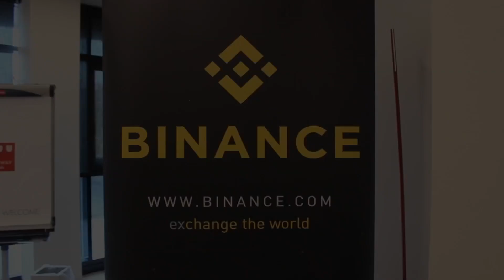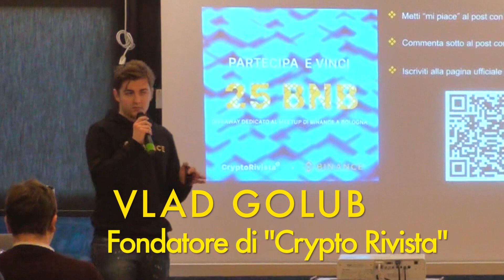Binance Meetup Bologna